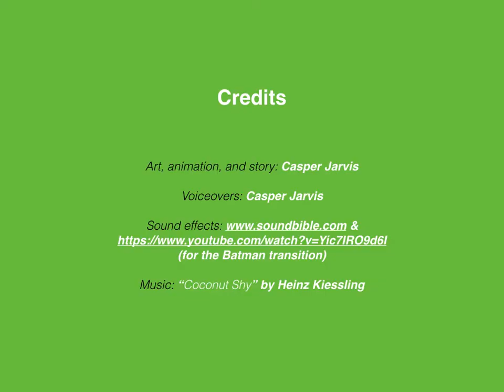Product Personification Keynote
Project completed for the 3rd week of my Digital Storytelling Class at Full Sail University. I was required to personify a product of my choosing and create a short story that finished as an advertisement. I only had a week to work on this and was required to create this in Keynote so some of the animation is a bit shaky, but it's the best I could do with such archaic software.